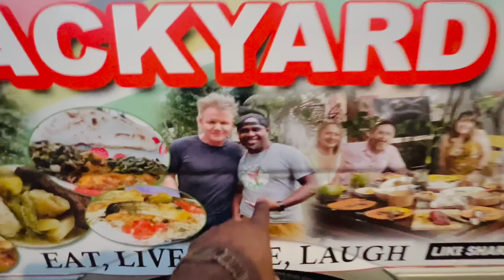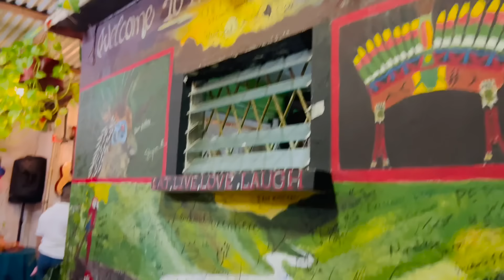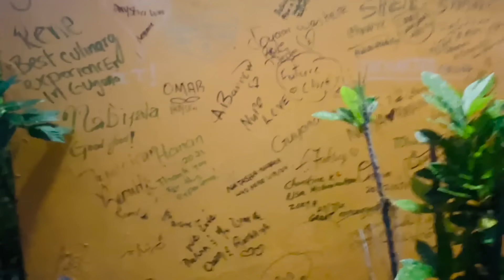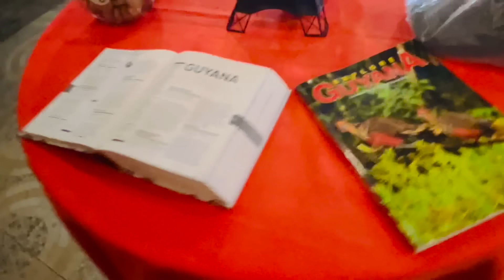Day 7 in Guyana! Dinner at the Backyard Cafe